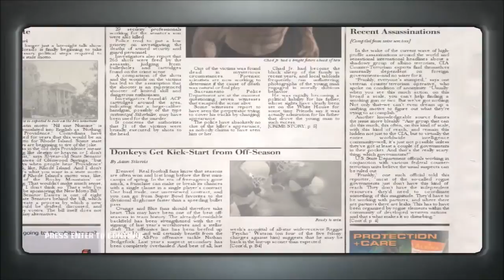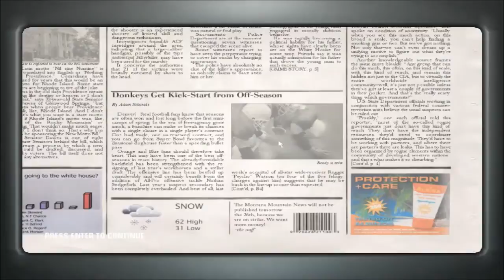Lets Play Hitman Part17 ( We will cut that part out... or not!)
Final episode with Notafox joining Bigboss, alas he must return to his timecoply duties... Doodies... Diarrhea